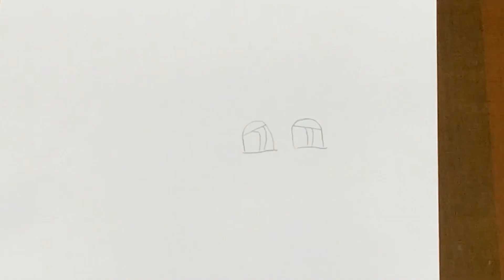Cartoon drawing | cute cartoon couple drawing | easy drawing of cartoon couple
How to draw cartoon couple easy
Easy drawing of cartoon

Hi Art friends
Today we learn how to draw easy drawing of cartoon couple .
So grab your color pencils and markers and follow along with us.

Art Supplies:This is the list of supplies we used but feel free to use whatever you have in your home or classroom.
Sharpie:(or something to draw with)
Paper:(we use marker papers)
Colors: we use ORO pencil colors and markers.